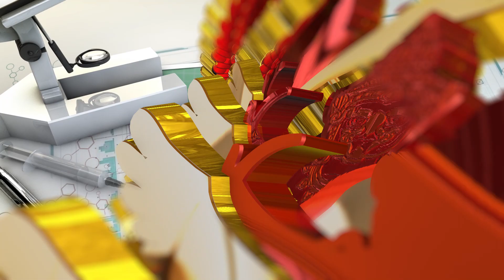ประโยชน์ของการจัดตั้งหอสงฆ์อาพาธในโรงพยาบาลคืออะไร? l ถามมา-ตอบไป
ถามมา-ตอบไป สกู๊ปความรู้คู่สุขภาพ
ทุกวันพุธ ใน ข่าวภาคค่ำ 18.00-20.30 น. ช่อง 5 HD